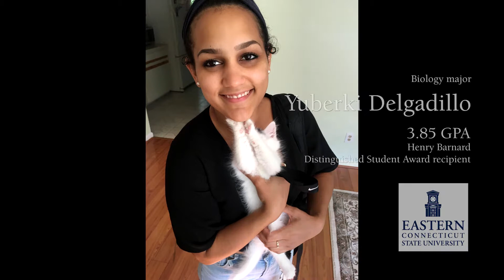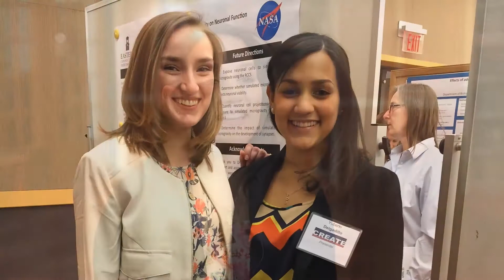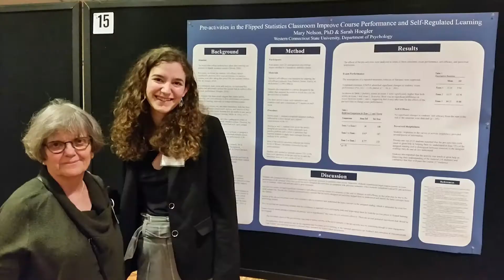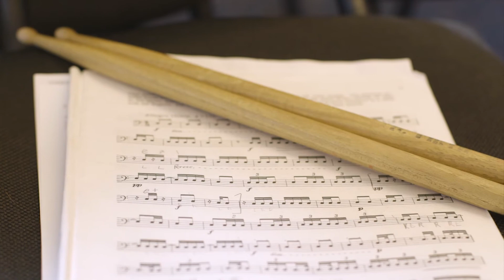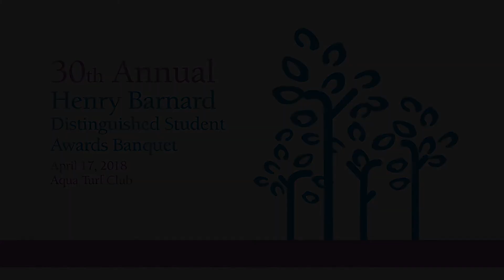Barnard Awards - 2018